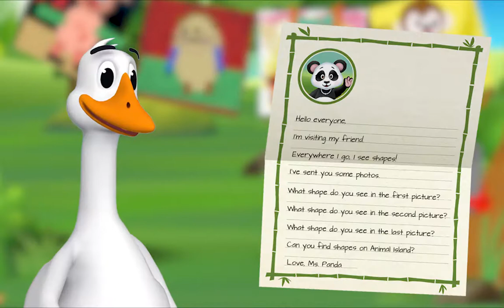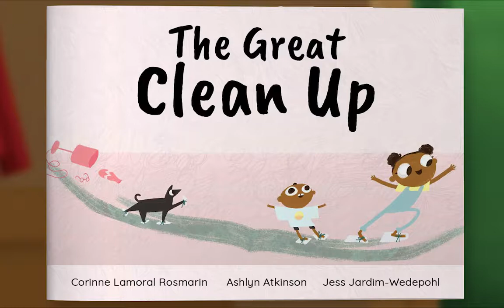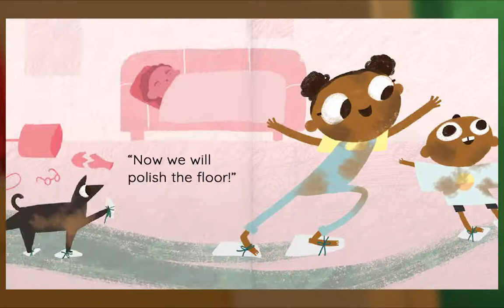Preschool Video Animal Island Learning Adventure (AILA) | Letters, Songs, Story Books